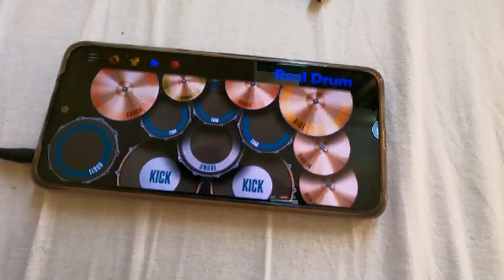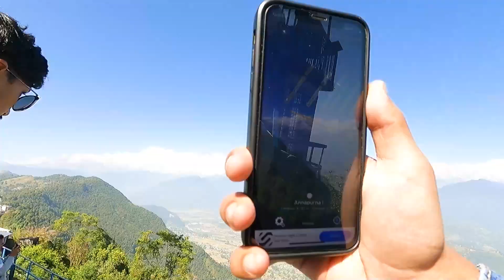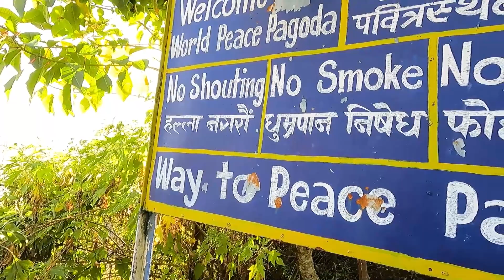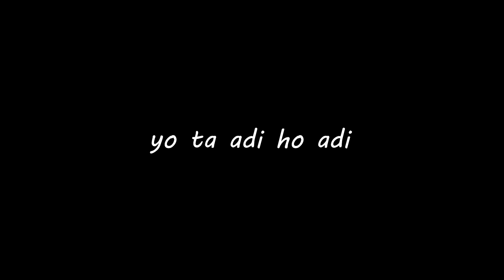Ride To Sarangkot | Day 2 | [2022 Pokhara Update] 💯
Jojolapa. (Namaste)
Hami pokhara gayera pani aaisakyom hai.
I have been able to post this vlog by all of your love and support that I got in my previous video. Hope you all will keep on showering love upon me!